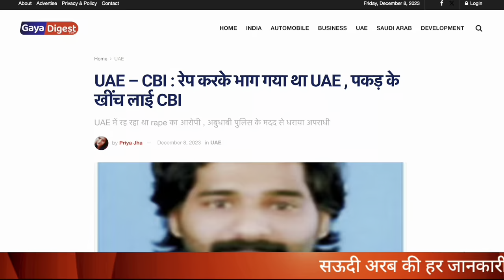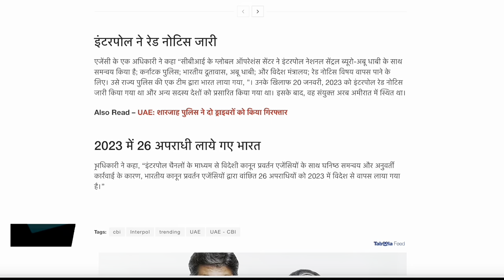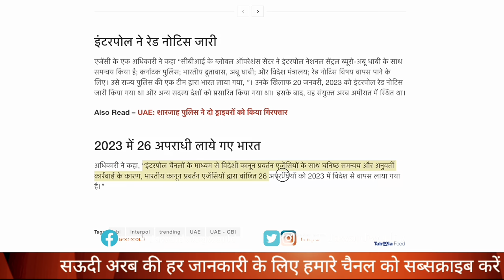इंडियन का नया कानून अरब में इंडिया से अरब जाना हुआ बैन|Viral News Saudi|Jawaid Vlog